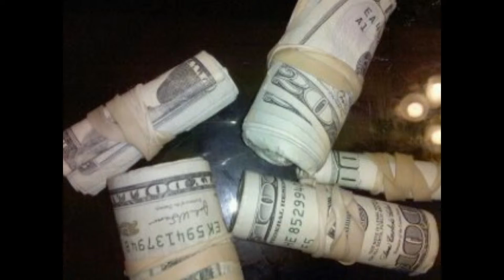truth hurts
m0neyh0ungry trueth  hurts im goin in...
FLOWERS BL000MIN R.I.P.LIL JAY GEE